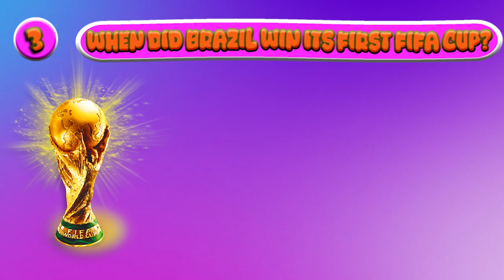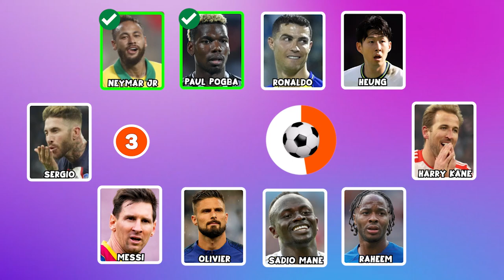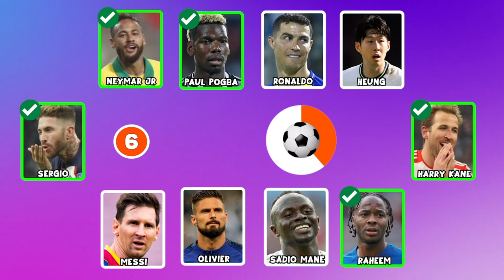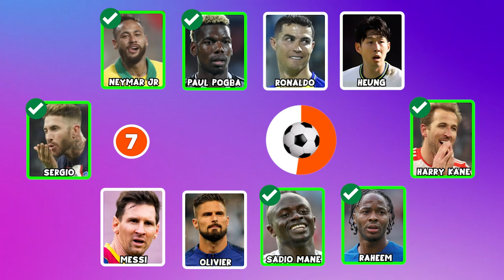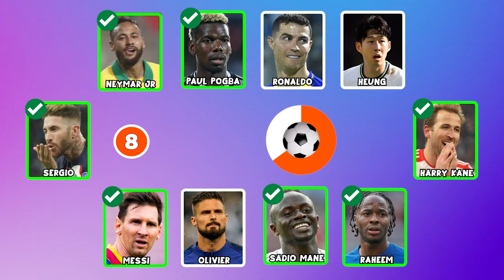Guess the Football Player Challenge: Nationality, Clubs, Rankings, Jersey Number and Antoine, Sergio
🔍 Think you know your football stars inside out? Test your knowledge with our ultimate Guess the Football Player Challenge! In this episode, we bring you the Ronaldo, Messi, Neymar Edition – where you'll be identifying the biggest names in football through their iconic haircuts, jerseys, idols, celebrations, and more!

🎶 Groove to the beats of our energetic soundtrack as you watch and try to guess who the mystery players are. It's a football fan's dream come true! ⚽️🤔

👀 Watch closely as we showcase some of the most memorable moments from the careers of Cristiano Ronaldo, Lionel Messi, and Neymar. From signature celebrations to the jerseys they've worn and the idols who inspire them, every detail counts in this exciting challenge!

🏆 Challenge yourself or grab your friends for a friendly competition! Comment your answers below and see who can guess the most players correctly.

🔥 Are you TeamRonaldo, TeamMessi, or TeamNeymar? Who will emerge as the ultimate football guru?